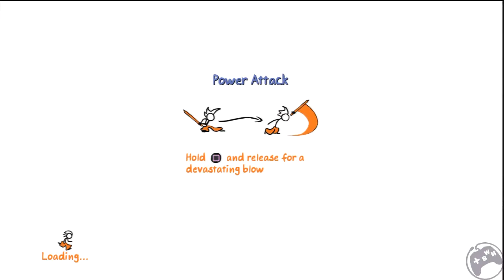FancyPants: Fancy Arcade - Arcade Race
One of the gold medal challenges in the Fancy Arcade.